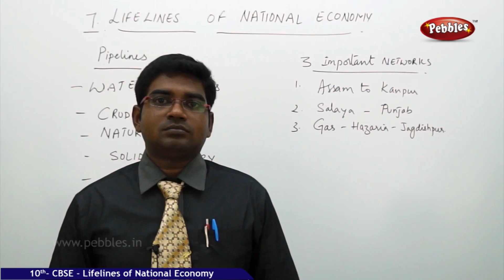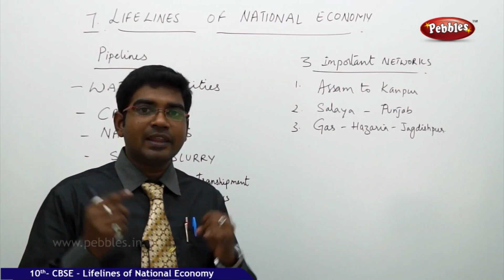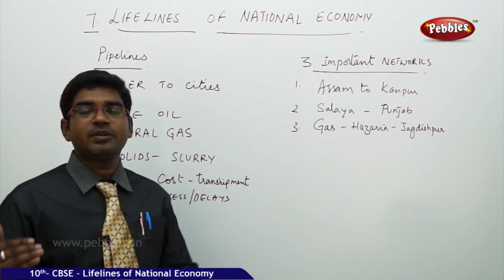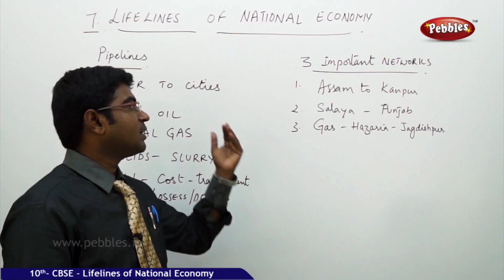Pipelines| Life Lines of National Economy | Geography | CBSE Class 10 Social Sciences